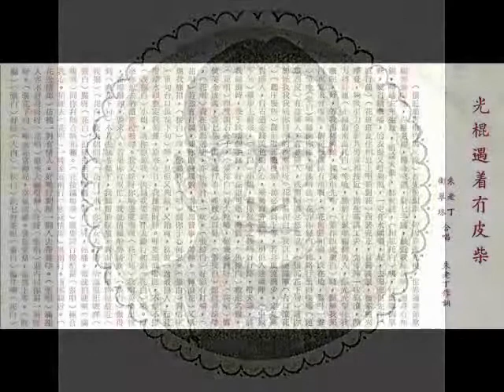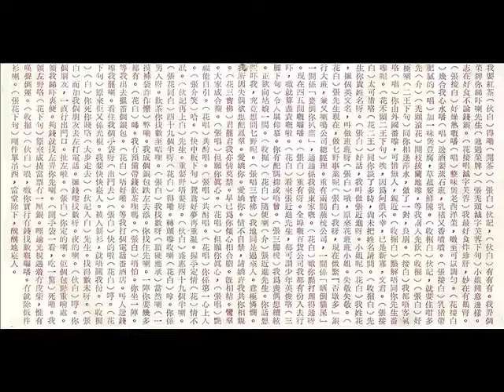1961年 朱老丁 - 「光棍遇著冇皮柴」 /「石榴裙下剃光头」 (粤语) (revised)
「朱老丁」

又名朱顶鹤，30年代开始活跃於歌坛，能歌擅写，又会唱龙舟和玩乐器，擅唱粤语谐趣歌、幻境新歌和喜庆歌，所撰歌曲多以描写社会百态为主，如「盲公问米」和「新年快乐」。代表作有「娥姐卖粉果」（合唱：许艳秋）、「看花灯」（合唱：郑帼宝）和「猴子戏」（合唱：冯玉玲）等。

Label: Wo Shing Records (和声唱片)– WL 175
Format: Vinyl, LP, 10"
Country: Hong Kong
Released: 1961

Tracklist:-

朱老丁、  卫翠珠  - 「光棍遇著冇皮柴」

李燕屏、朱老丁、郑君绵 -「石榴裙下剃光头」

Record Company – The Wo Shing Co., Ltd.

Recorded in Hong Kong. Manufactured in India.

正所谓“好佬怕烂佬”，一般正当人家，如果遇到蛮不讲理的泼皮无赖，通常都会退避三舍，避之则吉。但如果泼皮遇上无赖，一个比一个没底线，那么状况往往会十分胶着，谁也拿谁没办法。
在粤语里面，对于这种状况有个说法，叫“光棍遇着冇皮柴”。光棍在这里并非指单身汉，而是指无赖或骗子，至于“冇皮柴”，是指剥去了树皮的木柴，实际上也是光棍一条，只是换了个称呼而已。
所以光棍遇着冇皮柴，其实就是光棍遇着光棍，无赖遇上无赖，骗子遇上骗子，谁也不比谁有道德，大家做起坏事来都是半斤八两，所以也就往往难分胜负。
这句话通常用来讽刺两个坏人或者自己讨厌的人互相争斗，最后谁也占不了便宜，甚至两败俱伤。